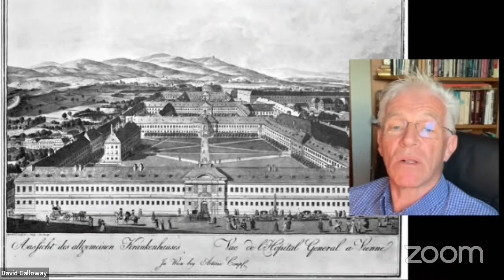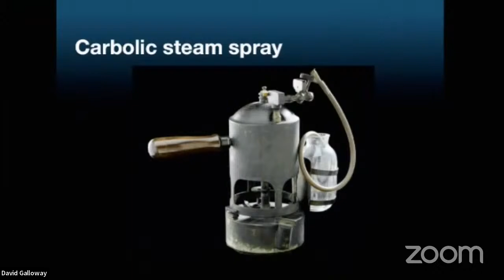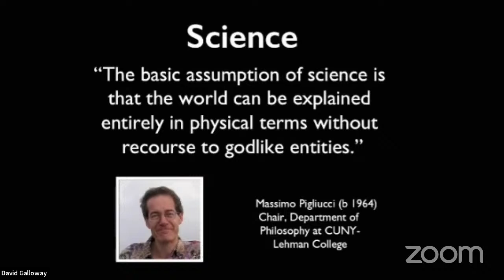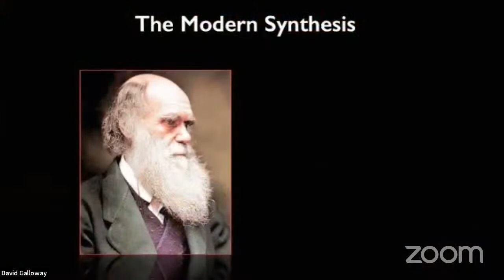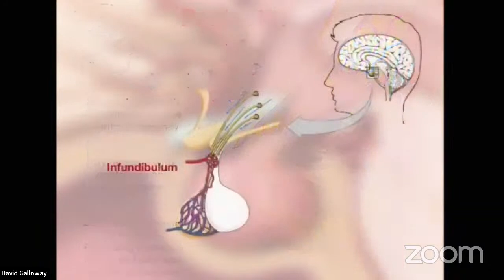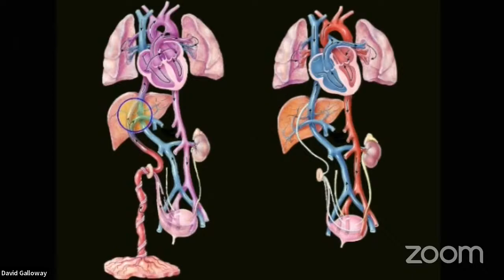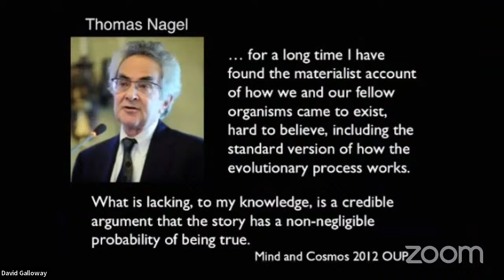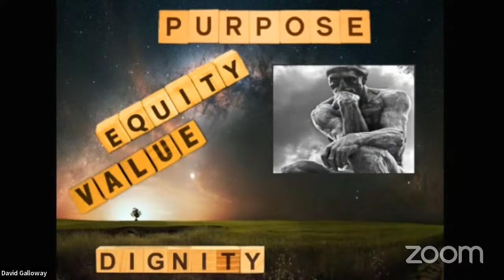Design Dissected: Is the design real?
This is the latest in our series of webinars. We are delighted to welcome Professor David Galloway to give a talk on the subject of his recently published book.